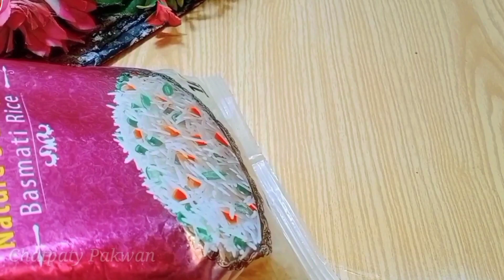مہمانوں کوکرناہوخوش اورجیب پربھی بھاری نہ ہوتویہ ڈش بنائیں ||Restaurant Style Chicken Fajita Rice